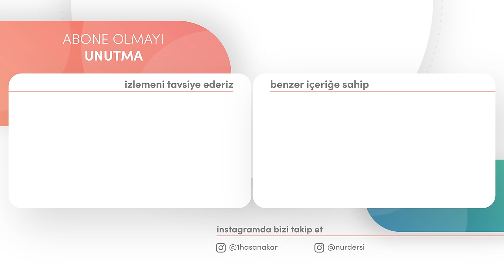O EŞHAS-I ÂHİRZAMAN GELDİĞİNDE TANINMAMASININ SEBEBİ!